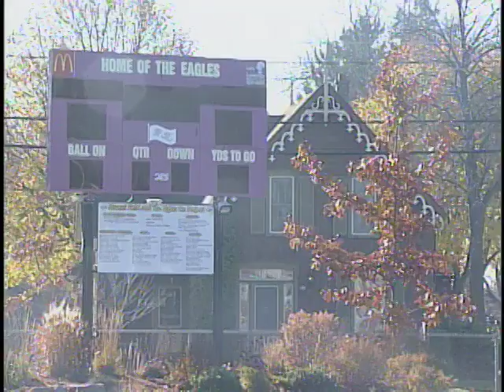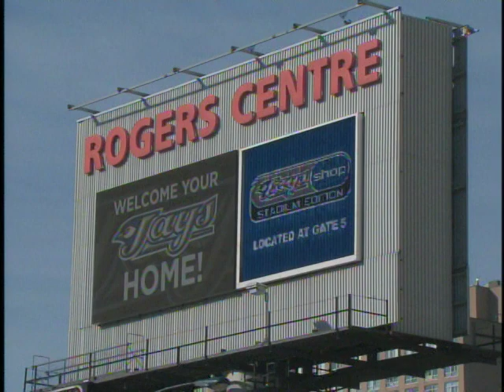City vs County